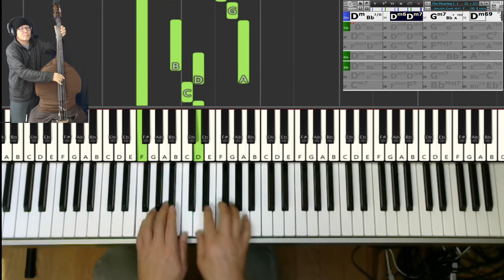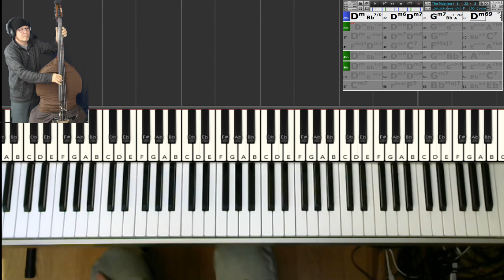【黒本2練習記録】THE MEANING OF THE BLUES